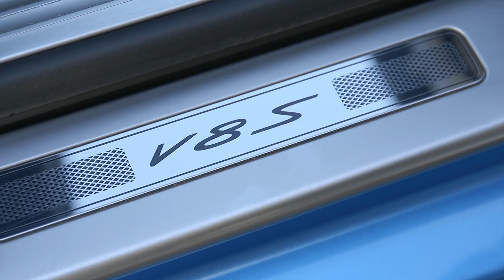Bentley Continental GT V8 S Convertible - Kingfisher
בנטלי קונטיננטל GT קונברטיבל (גרסה V8 S, צבע כחול קינגפישר)